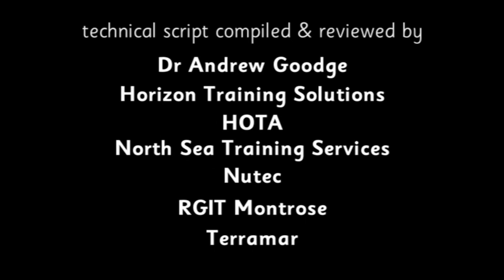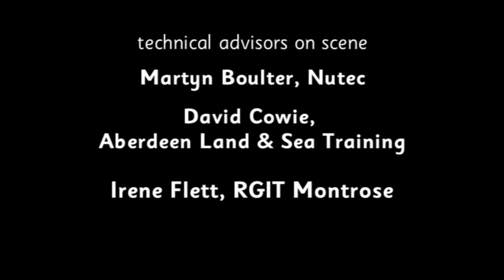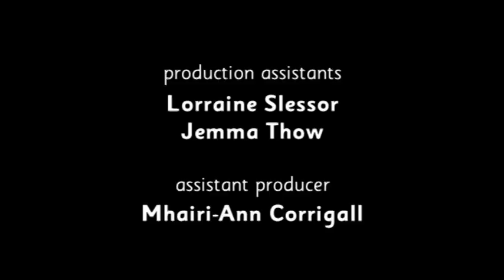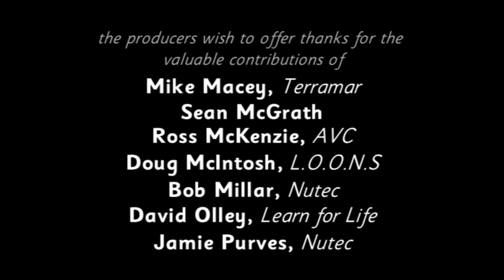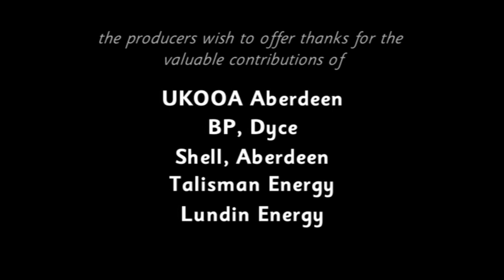Beyond the Call - Special Features